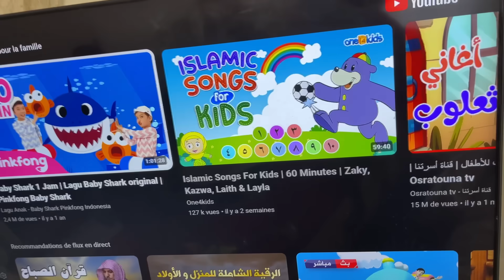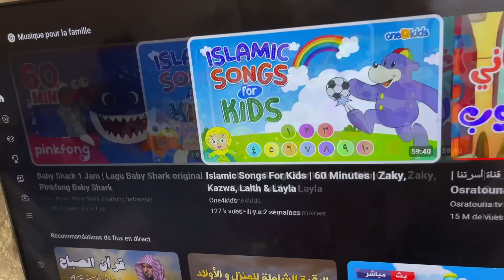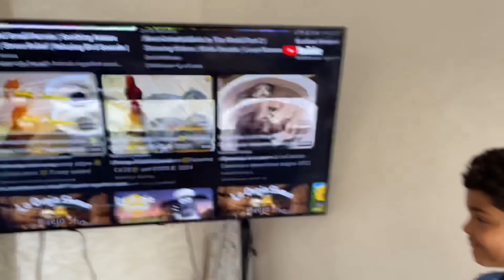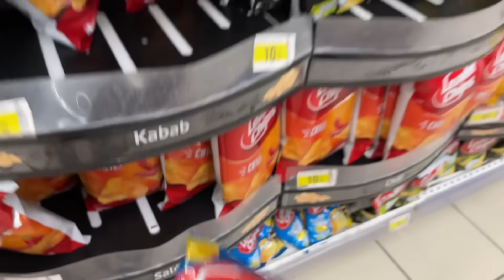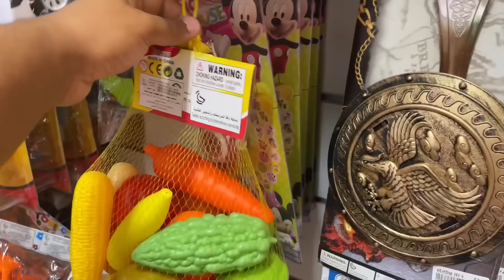مقلب..التجاهل فيونس😡 اهتمينا بالبيبي ''يانيس'' اكتر منو💔 تعصب بزااااف😢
👇🔥La3zawi Instagram 🔥👇
لعزاوي لعزاوي فاميلي لعزاوي توساوي أرباح قناة لعزاوي لعزاوي فاميلي يوم ملكي la3zawi challenge لعزاوي لعزاوي فاميلي 2024 عائلة العزاوي العزاوي فاميلي العزاوي قناة العزاوي فاميلي ابتسام العزاوي لعزاوي فلوق لعزاوي لقاء صحفي مع لعزاوي فاميلي لعزاوي فاميلي أخي الصغير في رعايتي لعبة